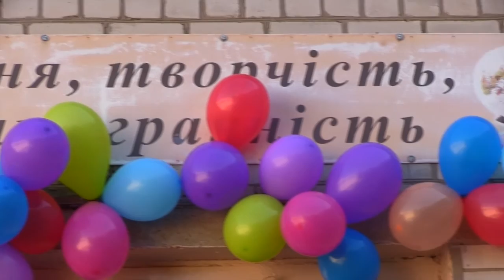Праздник Первого Звонка part I Гимн Украины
ХАРКІВСЬКА ЗАГАЛЬНООСВІТНЯ ШКОЛА І-ІІІ СТУПЕНІВ № 91 ХАРКІВСЬКОЇ МІСЬКОЇ РАДИ ХАРКІВСЬКОЇ ОБЛАСТІ
Самая лучшая праздничная линейка посвящённая Дню Знаний и Первому Звонку